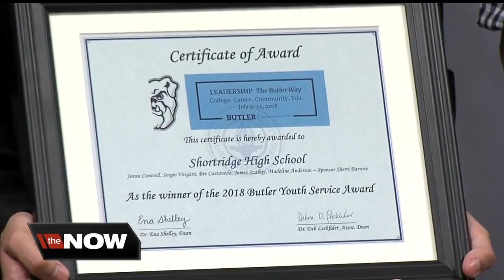Shortridge students create 'unity council'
Shortridge High School created a unity council to help Broad Ripple students who transferred there, make a successful transition.